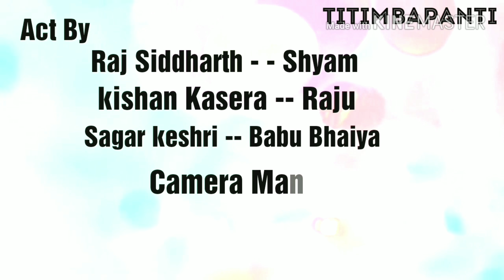| phir hera pheri (2006) movie spoof | Titimbapanti |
Comedy scene from phir hera pheri by Titimbapanti
Must watch
Act
     Kishan Kasera  - Raju
     Siddharth kasera - Shyam
     Sagar keshri - Babu Bhaiya